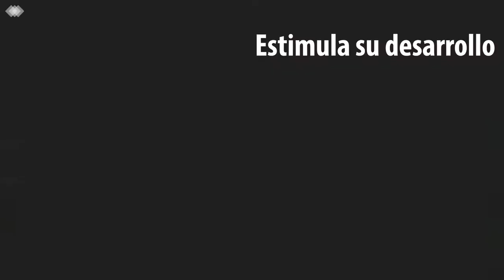Exposiciones Interactivas 2019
Exposiciones Interactivas 2019 en El Trompo